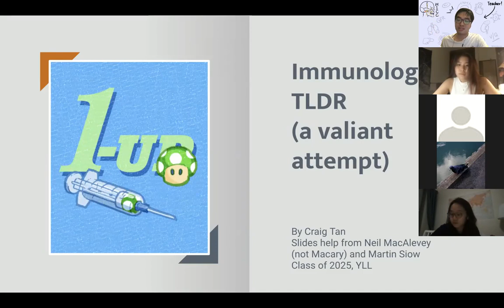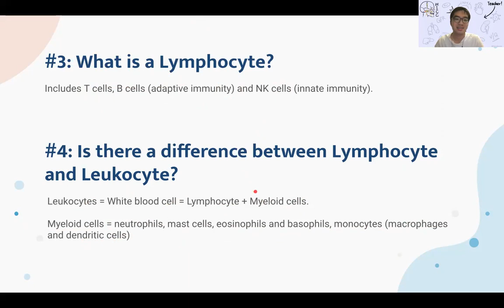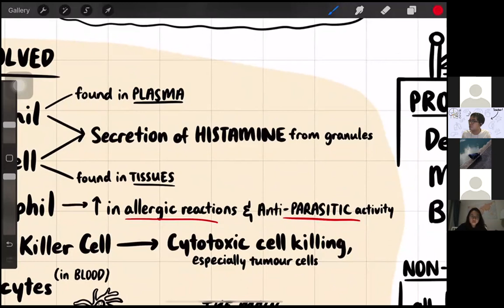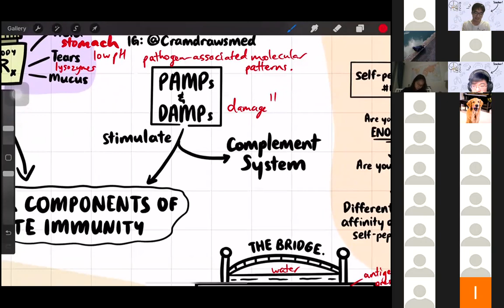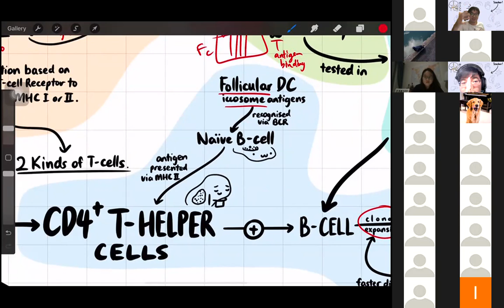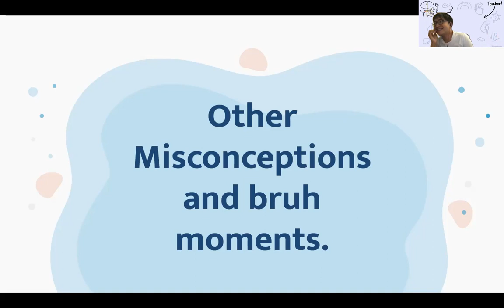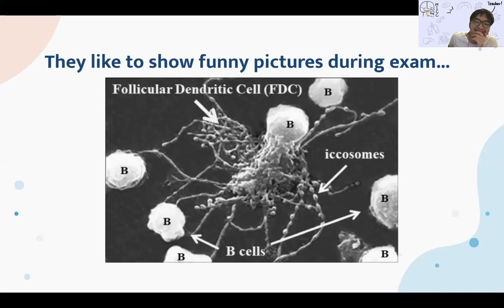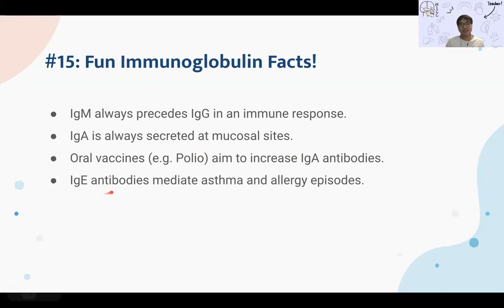Crack's M1 Immuno Crashcourse 2021 :)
Thanks to the 25 of you who came down to support!! Jiayous for CA2 :)